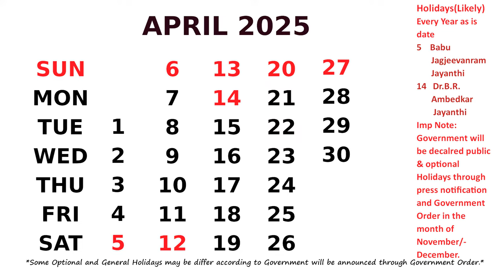April Calendar 2025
Calendar April 2025 with Holidays.  *Some Optional and General Holidays may be change according to Government will be announced through Government Order.*Likely in the month of November/December.
Festival List of this month is :
Apr1 Following Day of Ramzan
Apr 5    Babu   Jagjeevanram  Jayanthi
Apr 6    Sree Rama Navami
Apr 10    Mahaveer  Jayanthi
Apr 11   Good Friday
Apr 14   Dr.B.R. Ambedkar Jayanthi
April 30   Basava Jayanthi